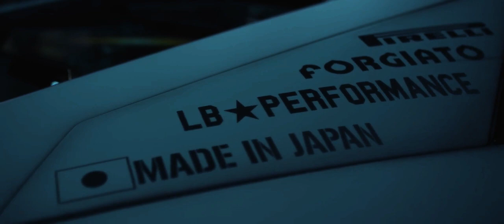THE FIGHTER JETS :[The Crew Creations]:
:[THE CREW]: